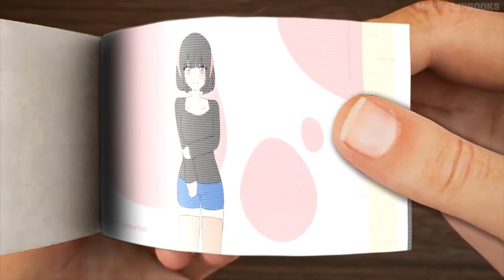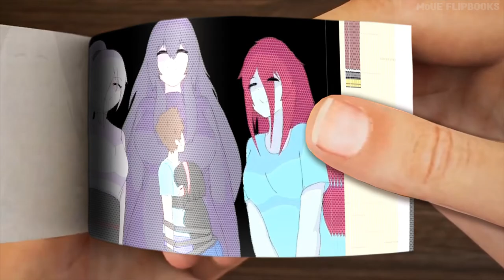Spider's hug - Minecraft anime flipbook ep 6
This is not a real flipbook. I made this animation in 3D using the original video with some modifications.

This entails collecting multiple clips with one or more movies and editing them to create a Flipbook, which is fairly protected in accordance with US copyright law 17 U.c.c. 101 Since it demonstrates / Conceptualizes the specific or non-existent idea of ​​the film and collects clips from previously existing industries to create a creative unique vision and give a new meaning.

There is no intention to infringe on someone intellectual property. It is not intended for deception or deception; Rather, it should give fans the idea of ​​what can be in the film. Animated flips are designed to provide minimal plot material when creating noise and expectations. I have no material; I just create a video for fans and those who like the film.